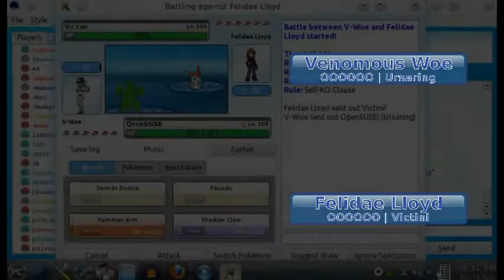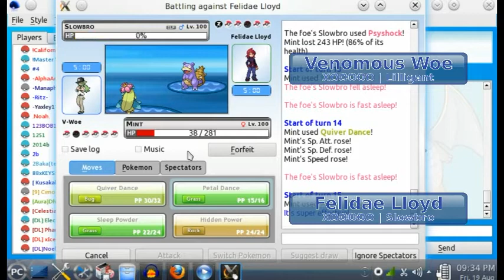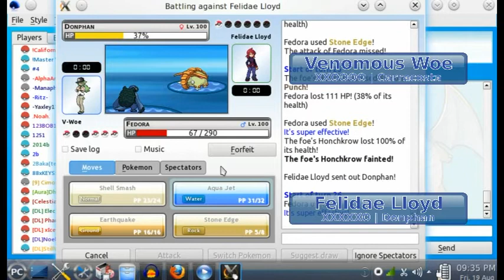Vs Felidae Lloyd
In this PO battle, I fear the Honchkrow.